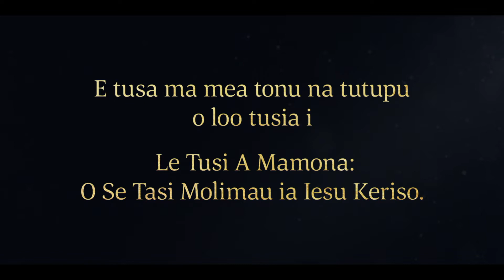Ua Talia Alema e Amoleka i Lona Fale | Alema 8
Ua faaali atu se agelu a le Alii ia Alema le Itiiti ma ta’u atu e toe foi i Amonaea. Ina ua toefoi Alema i le aai, sa talia o ia e se tagata e igoa ia Amoleka i lona fale ma tuu atu Alema e aoao lona aiga. Ua talitonu Amoleka i upu a Alema ma iloa o le a faamanuia e le Atua lona aiga.

E faavae i le Alema 8:18–26.
18 O lenei sa oo ina ua uma ona maua e Alema lana savali mai le agelu a le Alii sa vave ona ia toe foi atu i le laueleele o Amonaea. Ma sa ia ulu atu i le aai i se tasi auala, ioe, i le ala lea o loo i le itu i saute o le aai o Amonaea.

19 Ma aʼo ulu atu o ia i le aai, sa fia ai o ia, ma sa ia fai atu i se alii: E te tuuina mai ea sina meaai i se auauna faatauvaa a le Atua?

20 Ma sa fai mai lea alii ia te ia: O au o se sa Nifaē, ma ua ou iloa o oe o se perofeta paia a le Atua, ona o oe o le tagata lea o lē na fetalai mai ai se agelu i se faaaliga vaaia: Ia e talia o ia. O lea, ta o faatasi ma au i loʼu fale ma o le a ou avatu ia te oe ni aʼu meaai; ma ua ou iloa o le a avea oe ma faamanuiaga ia te au ma loʼu aiga.

21 Ma sa oo ina talia o ia e lenei alii i lona fale; ma o le igoa o lenei alii o Amoleka; ma sa ia aumai areto ma aano o manu ma laulau atu i luma o Alema.

22 Ma sa oo ina taumafa e Alema areto ma laulelei ai; ma sa faamanuia atu o ia ia Amoleka ma lona aiga, ma sa ia avatu le faafetai i le Atua.

23 Ma ina ua uma ona taumafa o ia ma ua laulelei sa ia fai atu ia Amoleka: O au o Alema, ma o au o le faitaulaga sili i luga o le ekalesia a le Atua i le laueleele atoa.

24 Ma faauta, ua valaauina au e talai atu le afioga a le Atua i totonu o nei tagata uma, e tusa ma le agaga o faaaliga ma valoaga; ma sa ou i ai i le laueleele lenei ae sa latou lē taliaina au, ae sa latou tuli ese au i fafo ma sa toeitiiti ou fulitua mai e faavavau i lenei laueleele.

25 Peitai faauta, ua poloaiina au ia ou toe liliu mai ma vavalo atu i lenei nuu, ioe, ma molimau faasaga atu ia te i latou e uiga ia latou amioletonu.

26 Ma o lenei, Amoleka e, ona ua e fafaga ia te au ma e ave au i totonu o lou fale, ua faamanuiaina oe; ona sa ou fia ai, aua sa ou anapogi i aso e tele.